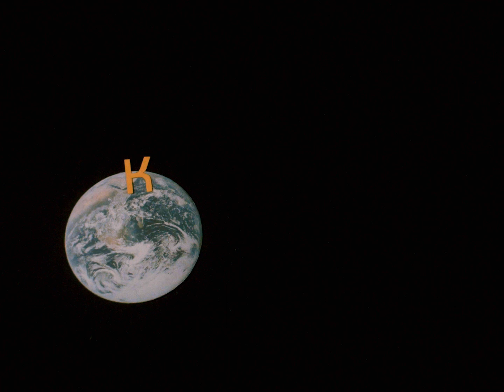Wie schnell ist Licht? - KOSCHIS KOSMOS - Folge 4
In dieser Folge erfahren wir, wie Ole Romer herausgefunden hat, dass Licht nicht unendlich schnell ist.

KOSCHIS KOSMOS erklärt Kindern Astronomie so, dass sie zum Mitdenken eingeladen werden, und die Erwachsenen auch etwas dazulernen können.

In der Zeit, in der Ole Römer über Iofinsternisse nachdachte (das war um 1676) war es tatsächlich eine wichtige ungelöst Aufgabe, wIe Schiffe auf dem Ozean möglichst genau feststellen konnten, wo sie sind. Ihr wisst aus Folge 3: Wie weit nördlich oder südlich man ist, kann man leicht daran feststellen, welchen Winkel der höchste Stand der Sonne oder eines Sterns hat. Wie weit östlich oder westlich man ist, findet man jedoch nicht so leicht heraus. Die beste Methode wäre es, eine genaue Uhr zu haben, die man mit dem Ort abgleicht, aus dem man abfährt. Wenn man dann vergleicht, wann genau auf dem Ozean Mittags ist und wann die Uhr 12:00 anzeigt, weiß man, wie weit man um die Erde gefahren ist. Ole dachte, man könnte doch die Iofinsternisse als Uhr nutzen. Das Problem wurde erst im 18. Jahrhundert dadurch gelöst, dass der Engländer John Harrison eine genaue transportable mechanische Uhr erfand.

Wenn euch interessiert, wann man zum ersten Mal auf der Erde die Lichtgeschwindigkeit genau bestimmt hat, dann sucht doch mal im Internet die Zahnradmethode von Armand Fizeau.

Das bekannteste Beispiel für den Dopplereffekt kennt ihr alle: Die Sirene eines Rettungswagens hört man sehr weit. Eine Schallwelle ist eine regelmäßige Schwingung der Luft. Kommt der Rettungswagen auf euch zu, dann wird der Abstand zwischen den abgegebenen Schallwellen der Sirene kürzer, als wenn der Rettungswagen stehen würde. Fährt er von euch weg, ist der Abstand zwischen den abgegebenen Schallwellen länger. Wird die Wellenlänge einer Schallwelle größer, klingt der Ton tiefer. Deswegen klingt eine Sirene tiefer, sobald der Rettungswagen an euch vorbeigefahren ist.

Kamera und Schnitt: Marf Mabo
Musik und Sounddesign: Matthias ‚Koschi‘ Koschnitzke
Tonmeisterin: Marcel Leon Espinoza
Mastering: Julius Kraft
Kostüm und Setdesign: Marcela Leon Espinoza, Aline Sauer
Foto vom Schwarzen Loch im Zentrum von M87: Event Horizon Telescope Collaboration
Foto vom Kosmischen Mikrowellenhintergrund: PLANCK Collaboration, Europäische Weltraumorganisation (ESA)
Straße: Designed by starline / Freepik
Alle anderen Fotos: National Aeronautics and Space Administration (NASA)